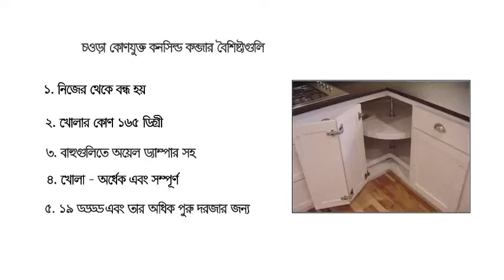Harware Turtorial #10 Wide angle Concealed Hinge Bangla